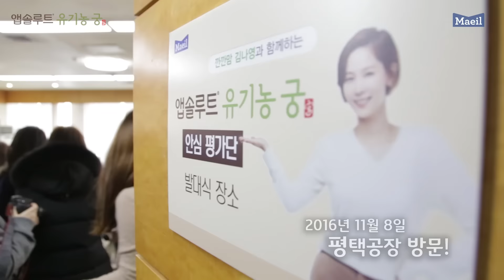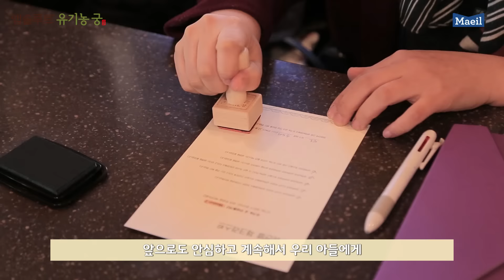앱솔루트 유기농궁 안심원칙 영상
내 아기에게 가장 좋은 것만 주고자 더더욱 까다롭게 유아식을 선택하는 깐깐한 엄마 20명으로 구성된 소비자 평가단으로, 제품 제조공장, 원유가 생각되는 목장 방문을 통해 유기농 궁이 안심하고 먹일 수 있는 분유임을 직접 확인한 영상입니다.